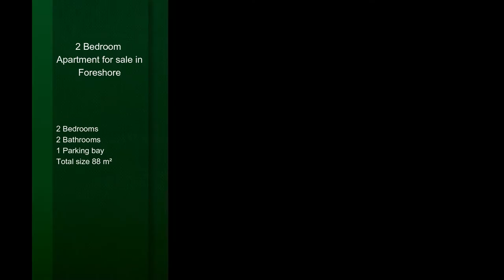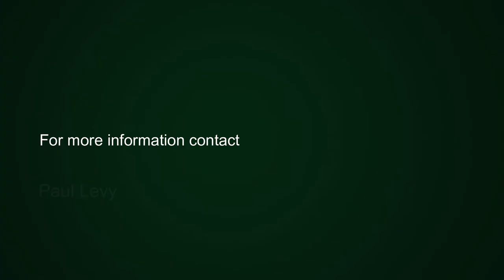2 bedroom apartment for sale in Foreshore | Pam Golding Properties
A flash of immense beauty. This is glamorous harbour living.
Exclusive Mandate. Live a cosmopolitan, connected lifestyle at the Foreshore's exciting working Harbour alongside the Silo District of Cape Town's Waterfront precinct. Elegance, luxury and atmosphere provide the perfect picture through your floor to ceiling double glazed sliding doors . Incredible harbour, cruise-liner terminal and sea views abound.

Move around on the canal with the water taxi that stops right outside your front door and runs on the hour the between the CTICC and the One and Only Hotel in the Waterfront. This feature accompanied by the Blue Train that stops right outside the apartment block on the harbour side to collect dignitaries for the CTICC.

This luxury apartment is situated in a mixed use-development on the side of the foreshore yet to be tapped into, and this unit is uniquely fitted, at great cost to the seller, with integrated air conditioning throughout. Every room with individual controls. The unit is perched halfway between ground and the top floor and provides enticing working harbour views day and night with excellent light. Expertly interior decorated with mirror cladded walls, fine wallpapers and excellent flooring . Price excludes the contents which can be separately purchased. Beautiful kitchen. All major appliances fitted and included in the pricing. Two carpeted , bedrooms, both en suite to two contemporary bathrooms. No short term rentals permitted. Gym area. Robust security in place. Strong building management. The internal parking bay is well situated and opposite the elevators. Biometric access installed. Cameras and security guards employed. Currently, there is a four star Marriot Hotel (currently closed due to covid conditions) alongside which provides the ideal meeting and entertaining venue for residents , along with room service to your door. The investment potential of this side of the foreshore is excellent.

Access for viewing of this unit is usually quick and easy. No short term lets permitted. No pets.